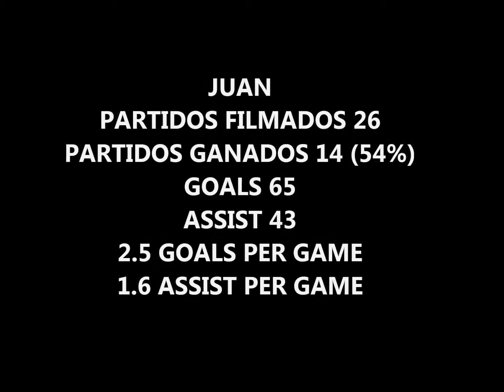juan anual 2015